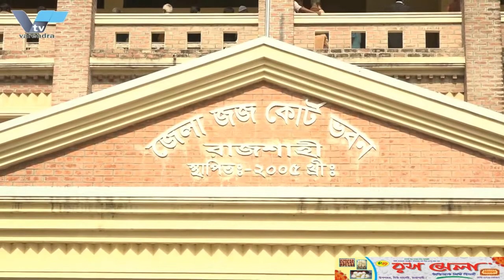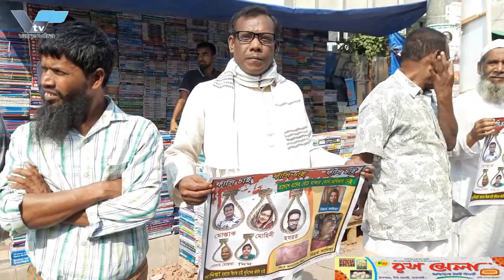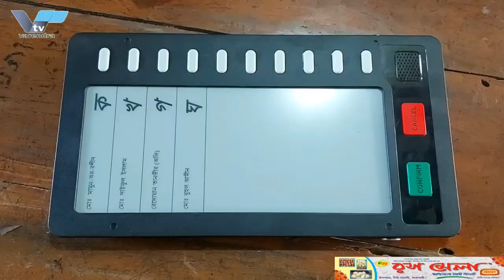আরএমপির সাবেক পুলিশ কমিশনারের বিরুদ্ধে আদালতে হত্যা মামলার আবেদন | RMP | Commissioner | Police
আরএমপির সাবেক পুলিশ কমিশনারের বিরুদ্ধে আদালতে হত্যা মামলার আবেদন
 রাজশাহীতে পুলিশি হেফাজতে আসামির মৃত্যুর ৭ বছর পর আদালতে পুলিশ হেফাজতে আসামির মৃত্যুর সাত বছর পর রাজশাহীর আদালতে হত্যা মামলার আবেদন করা হয়েছে। বুধবার মর্জিনা রহমান নামের এক নারী তার স্বামীর মৃত্যুর বিচার চেয়ে মহানগর দায়রা জজ আদালতে আইনজীবীর মাধ্যমে এই মামলার আবেদন জমা দিয়েছেন। মর্জিনা নগরীর বোয়ালিয়া থানার উপশহর এলাকার বাসিন্দা।
মামলার আর্জিতে মর্জিনা তার স্বামীকে নির্যাতনে করে হত্যার অভিযোগ এনেছেন। আর্জিতে চার পুলিশ কর্মকর্তার নাম উল্লেখ করে আরও চার-পাঁচজন পুলিশ সদস্যকে আসামি করার আবেদন করা হয়েছে। আসামিরা হলেন- রাজশাহী নগর পুলিশের (আরএমপি) তৎকালীন কমিশনার মো. শামসুদ্দিন, বোয়ালিয়া থানার তৎকালীন ভারপ্রাপ্ত কর্মকর্তা (ওসি) নূর হোসেন খন্দকার, নগর গোয়েন্দা শাখার (ডিবি) তৎকালীন পরিদর্শক আশিকুর রহমান এবং বোয়ালিয়া থানার তৎকালীন উপপরিদর্শক (এসআই) তৌহিদুল ইসলাম।
২০১৫ সালের ১ জানুয়ারি আইনুর রহমান মুক্তার বিরুদ্ধে বোয়ালিয়া থানায় একটি মামলা করে পুলিশ। ওই মামলায় ২৭ জানুয়ারি আইনুর রহমান মুক্তাকে উপশহর থেকে গ্রেপ্তার করা হয়। এরপর তাকে শারীরীক ও মানসিকভাবে নির্যাতন করা হয়। সেদিনই তাকে আদালতের মাধ্যমে কারাগারে পাঠানো হয়। কারা কর্তৃপক্ষ গুরুতর আহত আইনুর রহমান মুক্তারকে রাজশাহী মেডিকেল কলেজ (রামেক) হাসপাতালে নিয়ে গেলে কর্তব্যরত চিকিৎসক তাকে মৃত ঘোষণা করেন। পরে পুলিশ স্বজনদের লাশ হস্তান্তর করলেও দাফন না হওয়া পর্যন্ত তারা পাহারায় ছিল।

Application of murder case in court against former police commissioner of RMP
 After 7 years of death of accused in police custody in court in Rajshahi After 7 years of death of accused in police custody in Rajshahi court, appeal of murder case has been filed. On Wednesday, a woman named Morjina Rahman filed an application through her lawyer in the Metropolitan Sessions Judge's Court seeking justice for her husband's death. A resident of the suburban area of ​​Boalia police station in Morzina city.
Morzina accused her husband of torturing her to death in the plea of ​​the case. In the petition, the names of four police officers have been mentioned and four-five more policemen have been requested to be accused. The accused are the then Commissioner of Rajshahi Nagar Police (RMP). Shamsuddin, then Officer-in-Charge (OC) of Boalia Police Station Noor Hossain Khandkar, then Inspector of City Intelligence Branch (DB) Ashikur Rahman and then Sub-Inspector (SI) of Boalia Police Station Touhidul Islam.
On January 1, 2015, the police filed a case against Ainur Rahman Mukta at Boalia police station. In that case, Ainur Rahman Mukta was arrested from the suburb on January 27. He was then physically and mentally tortured. On the same day he was sent to jail by the court. Jail authorities took the seriously injured Ainur Rahman Muktar to Rajshahi Medical College (RAMEC) Hospital where the doctor on duty declared him brought dead. Later, the police handed over the body to the relatives, but they remained under guard until the burial.